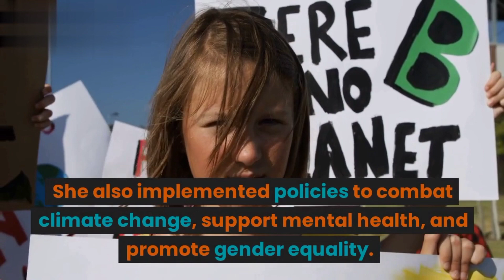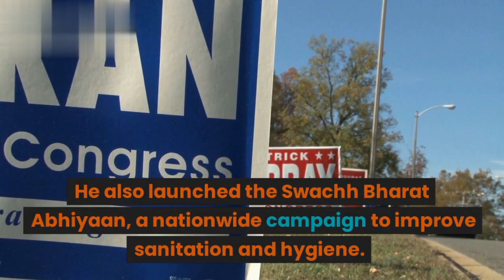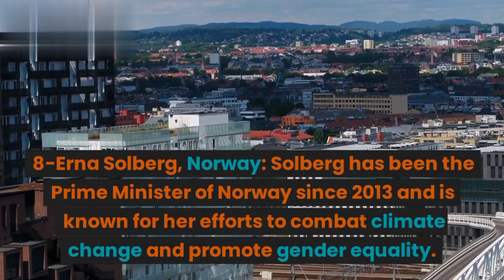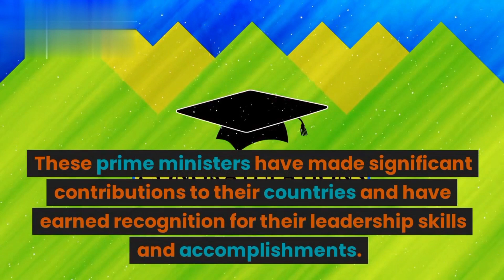Top 10 Best Prime Ministers in the World | Leaders Who Made a Positive Impact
Top 10 Most Followed Leaders on Twitter | Most Popular Prime Minister In The World (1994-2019)

Top 10 Most Powerful Leaders in the World

 we will be highlighting the most influential and effective prime ministers from around the globe. From their leadership skills to their policies, we will be discussing what makes these prime ministers stand out among their peers.

Our list includes prime ministers from both developed and developing nations, as well as those who have made significant impacts in their countries and on the international stage. We have considered various factors, such as their achievements in office, their ability to unite their nations, and their impact on global affairs.

So without further ado, here are the top 10 prime ministers in the world:

1-Jacinda Ardern - Prime Minister of New Zealand
2-Angela Merkel - Chancellor of Germany
3-Narendra Modi - Prime Minister of India
4-Justin Trudeau - Prime Minister of Canada
5-Boris Johnson - Prime Minister of the United Kingdom
6-Scott Morrison - Prime Minister of Australia
7-Shinzo Abe - Former Prime Minister of Japan
8-Sheikh Hasina - Prime Minister of Bangladesh
9-Imran Khan - Prime Minister of Pakistan
10-Pedro Sánchez - Prime Minister of Spain
Each of these prime ministers has demonstrated outstanding leadership skills and has made a significant impact on their respective countries and the world at large. So be sure to watch the video to find out more about what makes these prime ministers stand out!